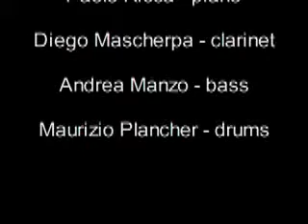Paolo Ricca Group - Strike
Paolo Ricca Group plays Ricca's composition "Strike" from "Batik" Cd -
Show case at Fnac, Turin, Italy

Paolo Ricca : piano
Maurizio Plancher : drums
Andrea Manzo :bass